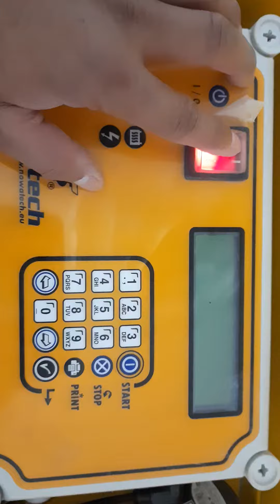Nowatech Memory Delete Karna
HOW TO DELETE MEMORY OF NOWATECH ZEEN 800 ELECTROFUSION WELDING MACHINE